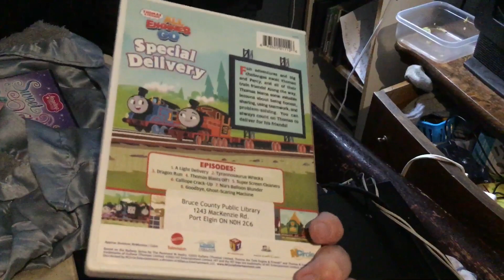Opening to Thomas All Engines Go! Special delivery 2022 DVD (Cargill Copy)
1.FBI Warning screen
2.NCircle Entertainment logo
3.DVD Menu

That’s all

List of where it’s Available:
Cargill Branch